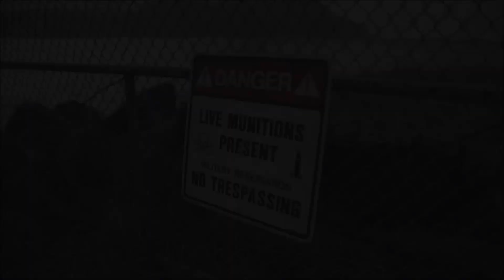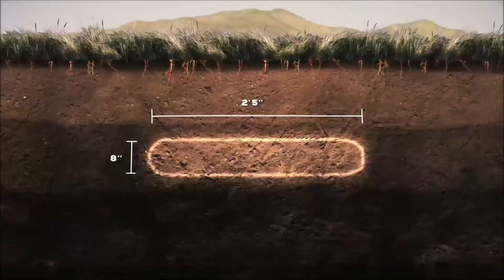ADAK: ILHA DO TESOURO - SÉRIE 2022 - TRAILER DUBLADO E LEGENDADO NETFLIX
Estreia da temporada 1 dia 29 de Junho de 2022 na Netflix.

Fonte: Netflix

Gamertag: MxGamer789
Steam: MxGamer789

TÍTULO: ADAK: ILHA DO TESOURO - SÉRIE 2022 - TRAILER DUBLADO E LEGENDADO NETFLIX